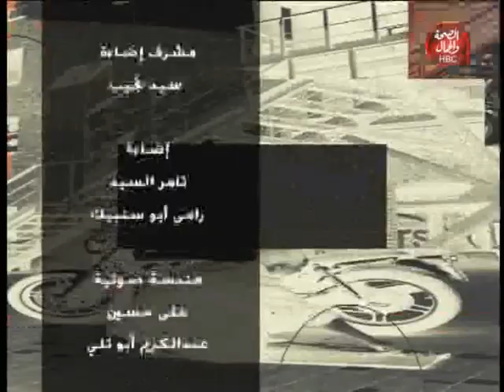شباب علي القمة l قصة بطل من القاع الي القمة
تقديم l أحمد الشريف
في ضيافته l أشرف عزب صاحب ومدير دار ثقافه التغير للافضل و التاهيل وعلاج الادمان

قناة_الصحة_والجمال# برامجنا